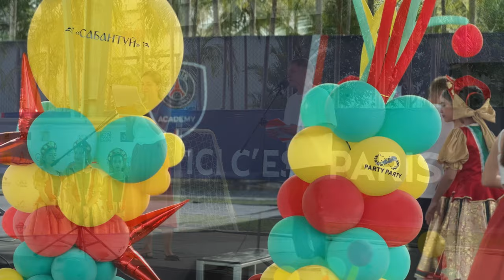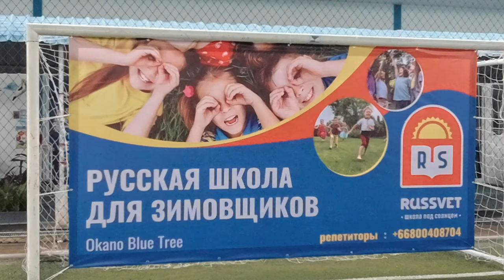«Неожиданное предложение руки и сердца. Сабантуй Пхукет 2024 | Шокирующий момент 😱»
Наслаждайтесь видео о неожиданном предложении на Сабантуе 2024 на Пхукете! Узнайте о традициях и праздновании этого татарского праздника в Таиланде.
Живя в Таиланде уже второй год, мы с удовольствием посещаем мероприятия, организованные нашими соотечественниками. От концертов до турниров - вы можете увидеть все это у нас на канале!
Сегодня мы рады поделиться с вами атмосферой праздника Сабантуй, который уже третий год проводит русская школа “Рассвет” на Пхукете.  @Shkola-phuket  🎈✨ Вас ждут яркие выступления артистов, мастер-классы и традиционные игры. И конечно же, самый трогательный момент - предложение руки и сердца прямо со сцены!
Подарите себе немного волшебства и вдохновения, присоединяйтесь к празднику вместе с нами.
Blue Tree Phuket - Этот выдающийся курортный комплекс объединяет в себе все, что нужно для вашего незабываемого отдыха и развлечений днем и ночью! В комплекс Blue Tree Phuket входят: «Blue Tree Lagoon» — Кристальная Лагуна (аквапарк), кафе, рестораны, лаунж-зоны с пляжным клубом; детский клуб, спортивные комплексы, магазины, площадки для мероприятий и многое другое для всей семьи.
VAR LIVE: VR-опыт на Пхукете - Испытайте незабываемое приключение в виртуальной реальности на Пхукете с VAR LIVE! Погрузитесь в захватывающие миры и уникальные впечатления, которые поразят вас. Присоединяйтесь к нам и проведите незабываемый день в VR Games Park Phuket — VAR LIVE! На Чалонге в комплексе BTC.
Русская школа Рассвет на Пхукете - Мы делаем невозможное и любим своих учеников больше, чем их родители! Мы флагман российского образования в Таиланде.
WOW SHOW - Создаем яркие и запоминающиеся события на Пхукете! Если вы хотите организовать крутое мероприятие, мы готовы сделать это для вас даже за 2 дня! Незабываемые шоу программы, романтические свидания, дни рождения, корпоративы, свадьбы и многое другое. Напишите нам, мы создадим для вас праздник вашей мечты!
Аптеки Тайской народной медицины Dr.Holland - В Паттайе и на Пхукете. Интернет-магазин с отправкой в Россию. Работаем около 14 лет.
Школа плавания «Shark» - Приглашает на персональные тренировки взрослых и детей от 2 месяцев. Помогут улучшить технику плавания или обучат вас с нуля. Работают с любыми диагнозами и патологиями. Тренер приезжает к вам на дом! Со школой плавания «Shark» результат неизбежен.
Компания Планетариум - Уже больше 10 лет предлагает эксклюзивные услуги по подбору объектов недвижимости. У нас самая большая база объектов на Пхукете. Профессиональные сотрудники найдут дом вашей мечты в кратчайшие сроки.
Phuket Smart Fit - Это спортивное сообщество, где каждый найдет себе интерес. Водные дисциплины, фитнес для детей и взрослых.
Международная школа программирования и цифрового творчества KIBERone - Признана ООН и ЮНЕСКО лучшим проектом в сфере цифрового образования для детей. Более 60 модулей, от создания мобильных приложений до VR и AR реальности и искусственного интеллекта. Для детей от 6 до 15 лет.
Family Point - Это уникальное пространство, которое дарит самые яркие и незабываемые праздники для детей и взрослых. Организация праздников под ключ с уникальной программой. С нас — всё необходимое, с вас — угощения и хорошее настроение.
Exchange 24 - Это крупнейший лицензированный сервис №1 обмена валют и криптовалют в Таиланде. 5 комфортных офисов на БангТао, Раваях, Кароне и Патонге. Наши преимущества: выгодный курс, доставка в любую точку острова, реферальная программа для вас и ваших друзей, бонусы для девелоперов и партнеров. Работаем со всеми валютами и по всему миру. Мы больше, чем банк.
Комплекс Е-Коммерс - Прямые поставки продуктов из России от производителей. Электронная коммерция, выставки и поиск партнеров.
Born To Be - Бренд одежды известного видеомейкера Александра Тихомирова. Стремление быть собой, работать над собой, любить себя и быть благодарным за каждое мгновение жизни.
Неотопия - Детский клуб в центре острова. Фортепиано, сольфеджио, детский хор, каллиграфия, скорочтение. Приглашаем в наше дружное комьюнити.
Ko FUN & PINZERIA - Развлекательный комплекс на Раваях. Веревочный парк, аниматор, комната для малышей. Проведите день вкусно и весело всей семьей!
Thai Rai - Честное и компетентное агентство по недвижимости. Подберем для вас лучшие объекты на острове.

0:00 Начало
0:18 Приветствие
0:30 Мероприятия наших соотечественников
0:40 Сабантуй
0:51 Что такое Сабантуй
1:18 Атмосфера Сабантуя на Пхукете
1:23 Русская школа Рассвет
2:14 Поздравление Генерального Консула РФ в городе Пхукет Иванова Егора Валерьевича от имени Президента Республики Татарстан Рустама Нургалиевича
4:30 выиграли в лотерею
4:52 О нас
5:22 Сделал предложение выйти замуж на сцене
6:58 Благодарность организаторам праздника
7:07 Организаторы праздника сабантуй
7:33 Финал